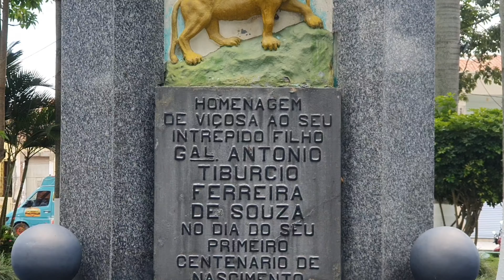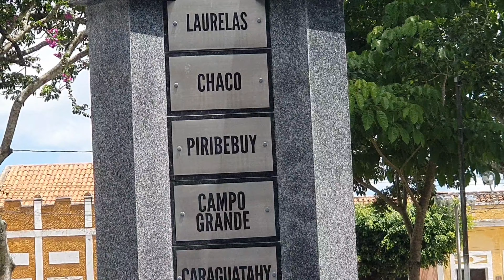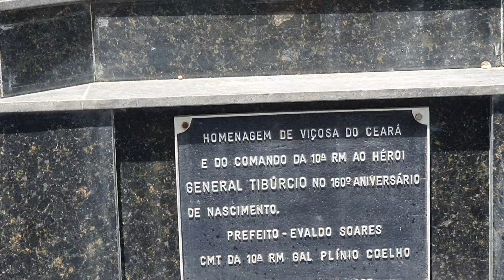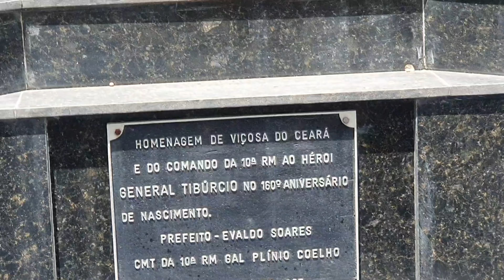PRAÇA GENERAL TIBÚRCIO EM VIÇOSA-CE | HERÓI DE GUERRA DO PARAGUAI.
Antônio Tibúrcio Ferreira de Sousa

(Viçosa do Ceará, 11 de agosto de 1837 — Fortaleza, 28 de março de 1885) foi um militar brasileiro, tendo se tornado notório por atuar com bravura na Guerra do Paraguai.
Filho de Francisco Ferreira de Sousa e Margarida Ferreira de Sousa. Em 26 de junho de 1851, aos 14 anos, sentou praça, como voluntário, no Meio Batalhão de Infantaria, com sede na Fortaleza de Nossa Senhora da Assunção, na província do Ceará.

VAMOS VER MAIS DETALHES NO VÍDEO JUNTOS ? BORA LÁ